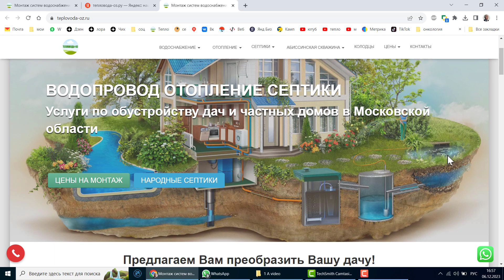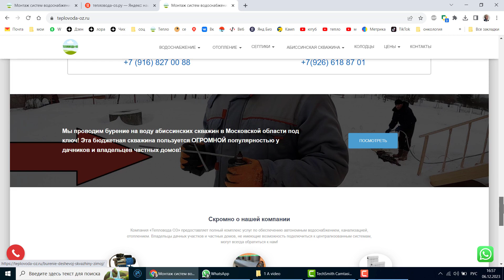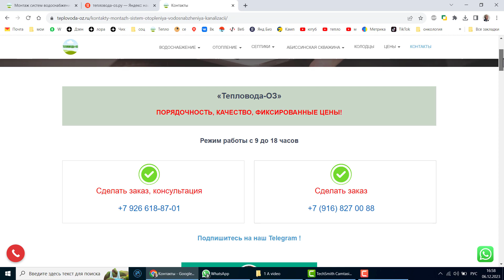Подключаем центральный водопровод к новому дому, разводка труб к потребителям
Смотрите на нашем ДЗЕН все новости и полезные советы для дачников 💯

Наши контакты:
Пишите, звоните - мы с радостью ответим Вам !!!
С уважением, коллектив проекта "Тепловода-ОЗ"